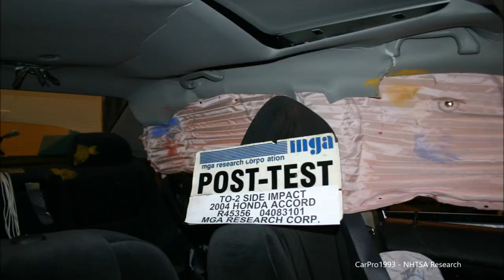2004 Honda Accord Vs. 2002 Dodge Ram 1500 FMVSS 214 Side Crash Test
Going back and cleaning up some older footage with detailed photographs. Skip to 4:34 for just the Pre & Post Test photos.

A 55 Km/h (34 Mph) crabbed vehicle-to-vehicle side impact set up to FMVSS 214 standards. (55/28 Side Impact -  55 Km/h at a 28 Degree impact, to simulate both vehicles moving.)

Ram Driver-Passenger
HIC  35-26
Chest G's  18-18
Femur Loads (N - L/R)  599/423-310/611
Airbags did not deploy because crush and deceleration was not sufficient enough to require it.

Accord Driver- Rear Passenger
HIC  250-568
Pelvis Deceleration (G Force)  70**

**Exceeds 50G.